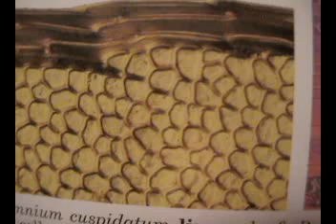Try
What does it mean to be in The Tantalus Field?